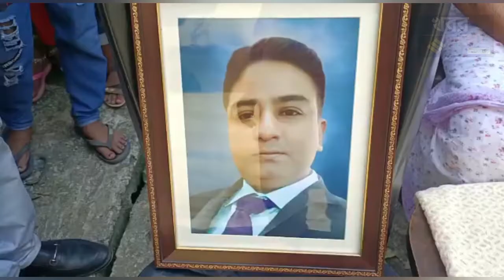জলপাইগুড়ি শহরের বিভিন্ন এলাকার 50 জন দুঃস্থ মানুষ কে পুজো উপলক্ষে নতুন বস্ত্র বিতরণ করা হয়েছে।।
স্বেচ্ছাসেবী সংস্থার পক্ষ থেকে জলপাইগুড়ি শহরের বিভিন্ন এলাকার 50 জন দুঃস্থ মানুষ কে পুজো উপলক্ষে নতুন বস্ত্র বিতরণ করা হয়েছে।।